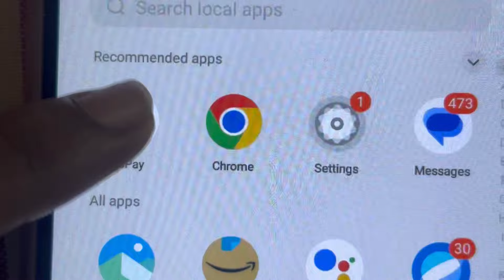JUST HERBS Matte Liquid Lipstick Kit - Set of 5 ll Under Rs. 500 Link in Description ll UNBOXING ll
JUST HERBS Matte Liquid Lipstick Kit - Set of 5 ll UNBOXING & REVIEW

  💄Link to buy this product under 500 Rs. :-